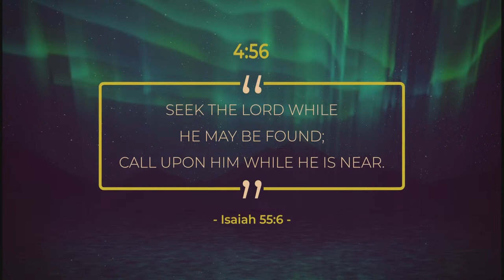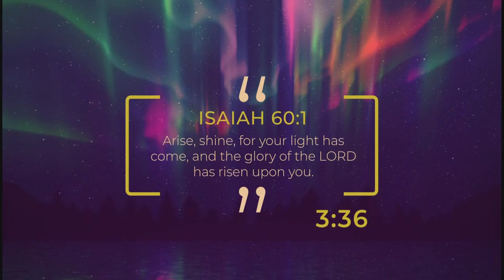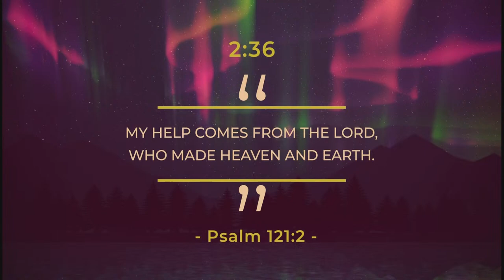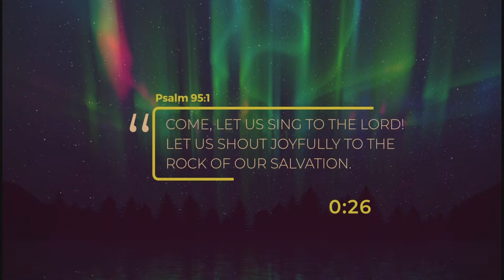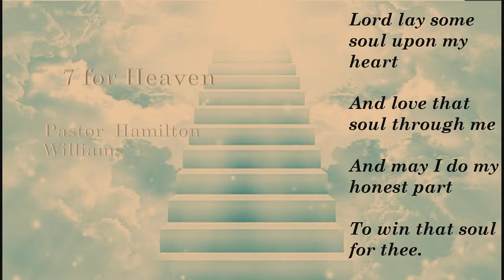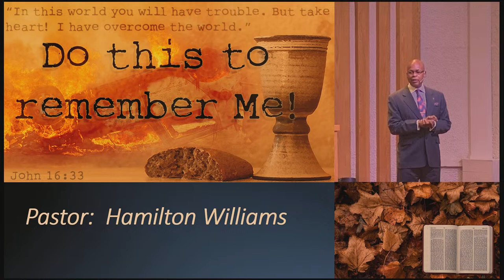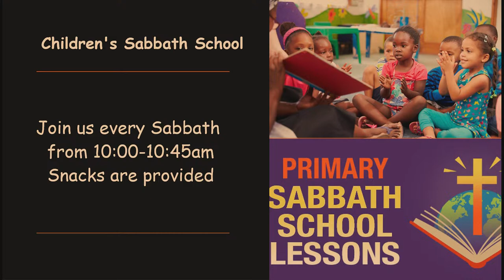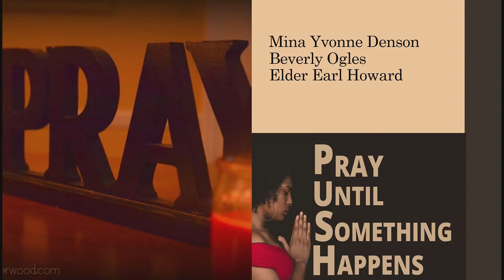Don't Wear It On Your Sleeve! by: Pastor Hamilton Williams